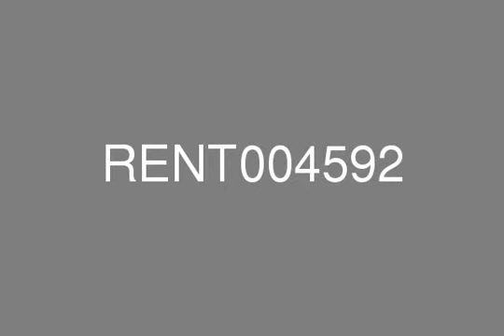Ready to move into now 4 bed maids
Dacha Real Estate is pleased to offer for rental this newly handed over 4 bedroom +maids townhouse in Mudon. In a great location near to the Community center. Ready to move into.this Ideal family home. The layout of the accommodation is well planned and spacious as you enter the foyer it leads you into large sitting room through dining room, a great space for entertaining or relaxing with doors opening onto the terrace. There is a breakfast kitchen providing well fitted luxury with breakfast bar and kitchen appliances. The fourth guest bedroom is on the ground floor with ensuit. Laundry, wc and the maids accommodation are also on the ground floor. To the first floor is a large family area ideal for relaxing and benefits from opening onto the spacious balcony. The master bedroom offers quality fitments with en-suite and dressing room with fully fitted wardrobes and balcony. Two further double bedrooms have built in wardrobes. Family bathroom, wc.. To the exterior of the villa is a double garage providing secure parking for the family cars. The community centre will consist a grocery, a nursery and 14 leasable retail units including a café and family restaurant with outdoor seating, kiosks and a medical clinic all of which are designed to accommodate the needs of Mudon residents, It added that the new facility will also include various outdoor facilities such as a swimming pool, two tennis courts, a children's playground, and parking space for visitors.FacilitiesResidents will be well catered for in terms of all their residential comforts and needs. Two international schools will offer enrolment for children of all ages, while Ummayad Mosque will be centrally located within Damascus. Other facilities include supermarkets, a laundry service, a business centre, pharmacy and many more local amenities that form an essential part of daily life. An array of modern shops, cafés and restaurants will gift residents and visitors with plenty of choice, all conveniently located on the ground ?oor of the downtown buildings.Sports in Mudon Mudon is geared towards families who prefer a healthy and active wellness lifestyle. Dubailand offers just this with all the attractions such as Dubai Sports city, Motor City, Global Village, Al Sahra Desert Resort Equestrian Centre, and the new Dubai Cycling Course! Golf- The Els Club (Dubai Sports City) - Arabian Ranches Golf Club (Arabian Ranches) Other Sports- Cricket (Dubai Cricket Stadium) (Dubai Sports City) - Motorsports (Dubai Autodrome) (Dubai Motor City) - Kart (Dubai Kart Drome) (Dubai Motor City) - Polo (The Plantation Equestrian & Polo Club) - Camel Rides (Safari) (Al Sahra Desert Resort) Sights- Dubailand Sales Office (Arjan) - Al Bawadi Show Villas (Al Bawadi) Shoppings- Dubai Autodrome - Global Village Market (Global Village) - Dubai Outlet Mall (Dubai Outlet City) Contact Stella for viewing at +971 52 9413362For further information or to arrange a viewing appointment please contact our head office on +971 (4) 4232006, alternatively where you will find an extensive selection of properties available for sale and for rent.